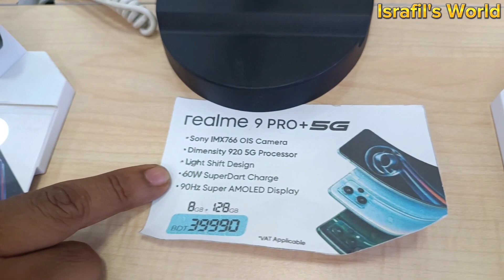নতুন দামে সকল Realme মোবাইল | Realme Mobile Price In Bangladesh 2022 | Realme Smartphone Price In BD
E.A International
16, D.I.T Road Malibagh Chowdhury Para Abul Hotel,Dhaka-1219